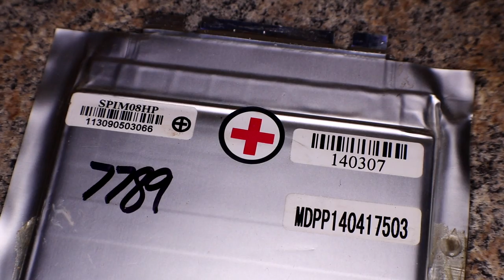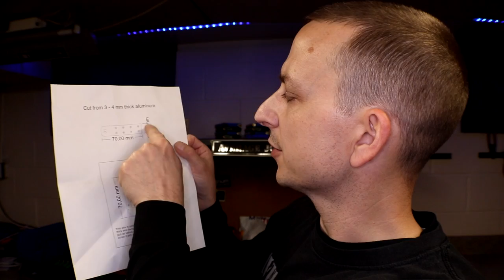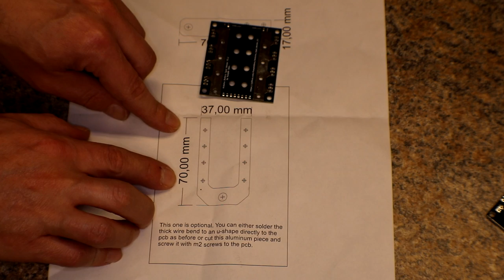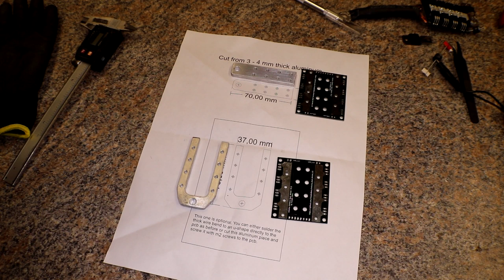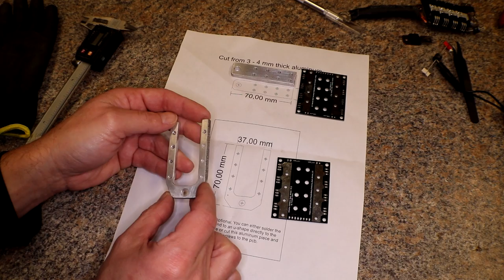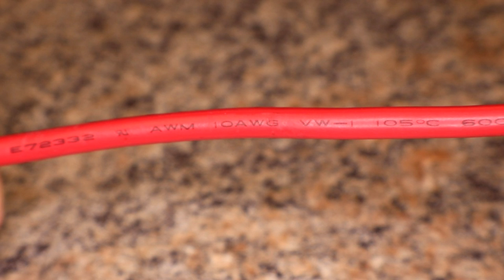🔋⚡Malectrics Diy Arduino Spot Welder⚡🔋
How to build Malectrics Diy Arduino Spot Welder!  Includes Testing and 5min of outtakes!  Sign up to become a Member for a chance to win in the Support Section Below!⤵

Big Thanks toTom from Battery Hookup for Supplying the SPIM08HP Lipo's and Aaron for sending his Arduino Spot Welder and extra Parts!

Other Bits used to build the Spot Welder Amazon or Ebay⤵
🔗Arduino Nano ebay
🔗OLED Screen for V3 ebay
🔗Other Lipo Battery Options ebay
🔗Flexable Silicone Wire ebay
🔗300amp ANL Fuse ebay
🔗Kester Solder ebay
🔗4mm Aluminum Sheet ebay
🔗Wire Connector Assortment ebay
🔗Heat Shrink Assortment ebay

Support Section⤵

Top Supporting Patreons:
🔗njfulwider5 aka Joe - Diy Spot Welder Projects!!!
🔗Leslie R. Isgrigg - Diy Powerwaller!!!
🔗Andrew Rotariu - Diy Powerwaller!!!
🔗Dennis Thoegersen - Diy Powerwaller!!!

Dennis Thoegersen, tebeve, Aaron Leech

Newest Patreons - Markus Wanjura and TJ Stamp

James Atkinson

Donations will be used towards the diy projects and better equipment to produce better videos right here on YouTube in videos to come!!!

ETH 🔗0x10E0AC75f9F053f146D6d003678F1c9BA1893dCb

Average Joe Shirts on Amazon!!!
🔗AveRage Joe T-shirt's in Mens, Womens and Kid Sizes $19.99!!!

Want to send stuff and things?
Send to:⤵
AveRage Joe

Links to Amazon and Ebay for some of the products I have purchased and use.